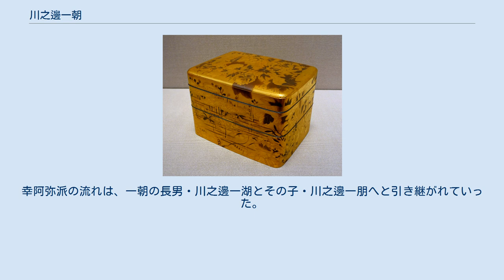川之邊一朝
藤と牡丹が描かれた手箱、明治時代、1892年、東京国立博物館蔵 川之邊 一朝（かわのべ いっちょう、天保元年12月24日（1831年2月6日） - 明治43年（1910年）9月5日）は、幕末から明治にかけて活動した幸阿弥派の漆工家、蒔絵師。
 江戸浅草永住町生まれ。
通称、源治（次）郎。
12歳の時、徳川将軍家御用蒔絵師の棟梁・幸阿弥因幡長賢の仕手頭・武井藤助（二代目）に入門し、蒔絵の修業に入る。
1850年（嘉永3年）21歳で独立、名を平右衛門、一朝と号した。
明治維新前は将軍家御殿の蒔絵方を勤め、和宮や天璋院の調度制作にも参加した。
 30歳の時、漆器商・新井半兵衛の委嘱を受け始める。
新井家は明和頃から江戸幕府へ蒔絵器物を調進していたが、維新後は海外の万博に積極的に出品、一朝もこれに加わりそこで高い評価を獲得していく。
維新後、多くの蒔絵師たちがパトロンを失い没落していく中で、一朝が制作を続けられたのはこの新井家の関係に拠るものとみられる。
名声を得た一朝は、明治20年代から明治政府の委嘱受けるようになり1896年（明治29年）6月30日には帝室技芸員を拝命。
翌年には東京美術学校（現在の東京藝術大学）教授となる。
墓は世田谷区北烏山の妙高寺（烏山寺町内）。
幸阿弥派の流れは、一朝の長男・川之邊一湖とその子・川之邊一朋へと引き継がれていった。